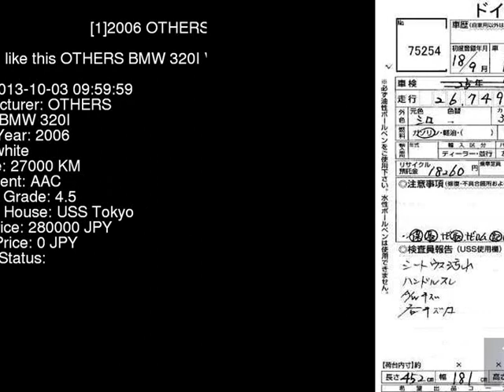2006 OTHERS BMW 320I VA20 - Japanese Used Car For Sale Japan Auction Import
2006 OTHERS BMW 320I VA20 - Japanese Used Car For Sale Japan Auction Import VA20,OTHERS,BMW,320I,USS Tokyo,jdmvip,vip,jdm,cars,japan,jdmvip.com,japanesecars,usedcars Japanese Used JDM Car For Sale At Auction in Japan for Import